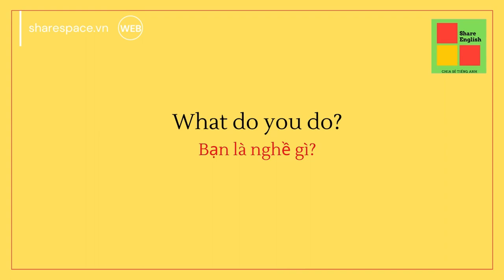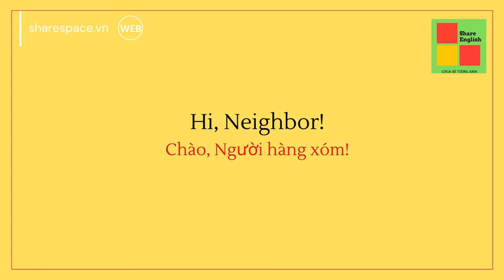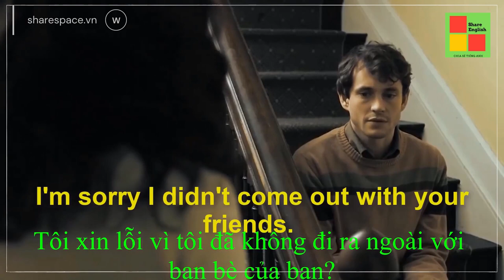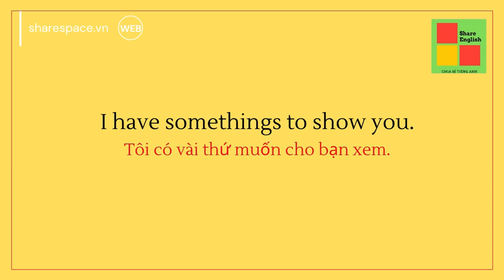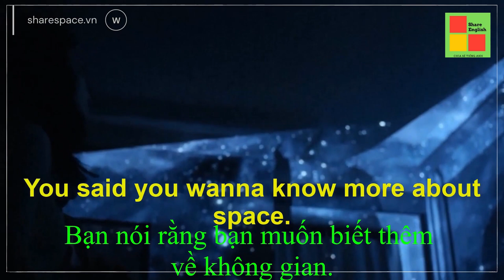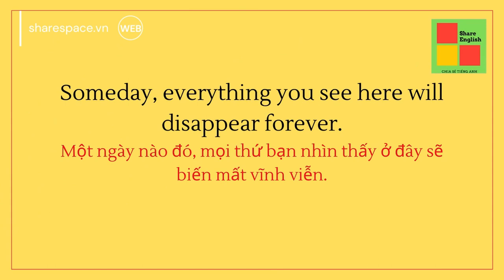[Share English] - Improve english skills through short clip movies